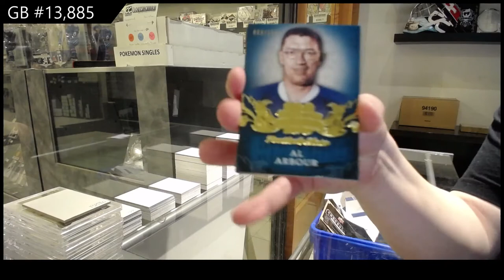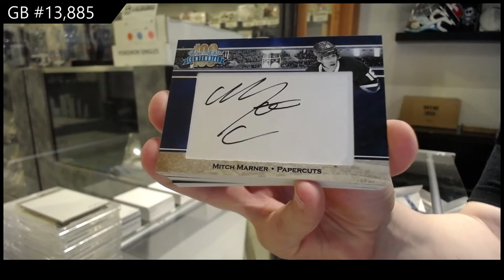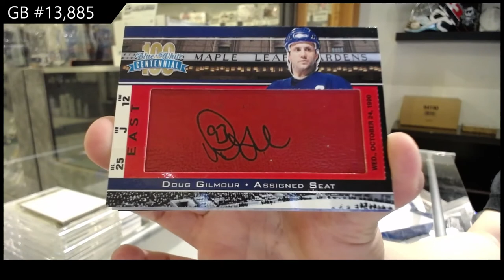2016 President's Choice Blue & White Centennial Hockey Box Break - C&C GB #13,885